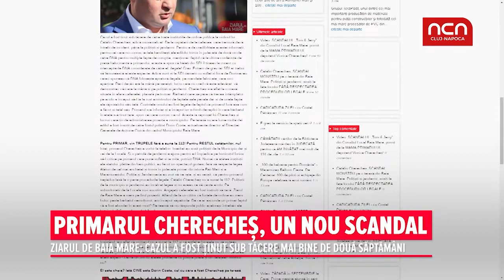Primarul Chereches, un nou scandal